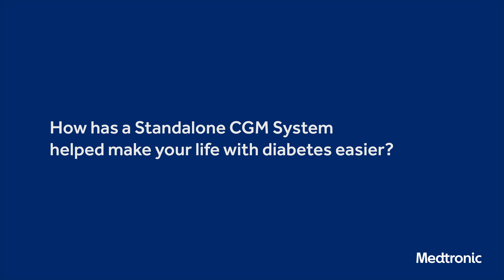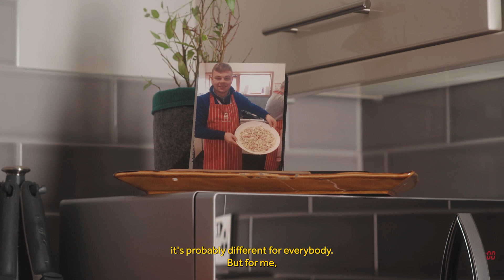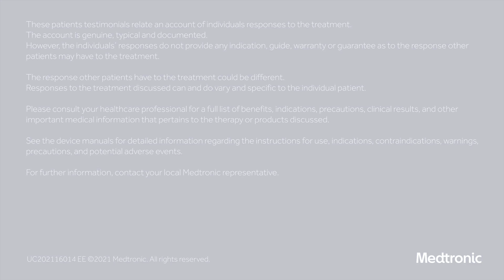How has your Standalone CGM system helped make your life with diabetes easier?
Medtronic Standalone CGM system are right by your side - helping you see what’s really going on with your glucose levels, sharing your diabetes data with your care partners, and setting alerts not only letting you know when your blood glucose is high or low, but you are also able to set alerts when either a high or low is predicted. Here for your diabetes journey.